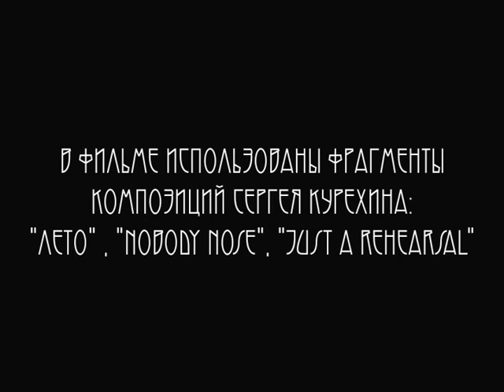The Ballad about a barber